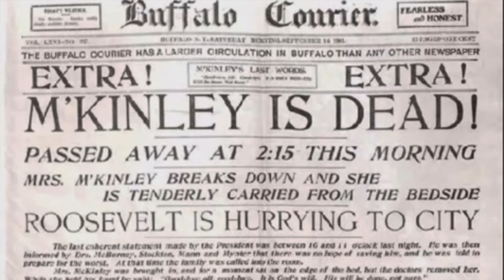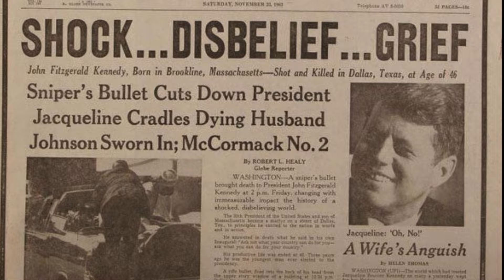Assassins - OLT Preview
"ASSASSINS"
Music and Lyrics - Stephen Sondheim
Book - John Weidman
Directed By  - Kristofer Kauff

Presented By Old Library Theatre
Fair Lawn, NJ
Opens December 9, 2016